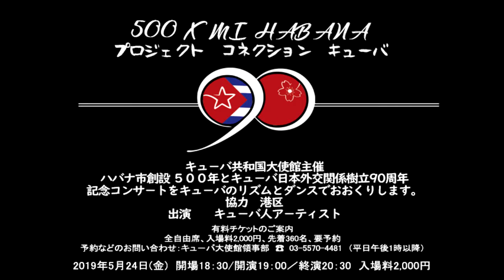Concierto “Conexión Cuba: 500xMi Habana”